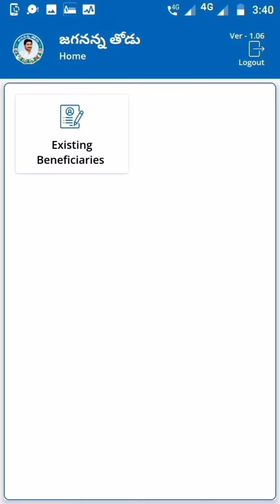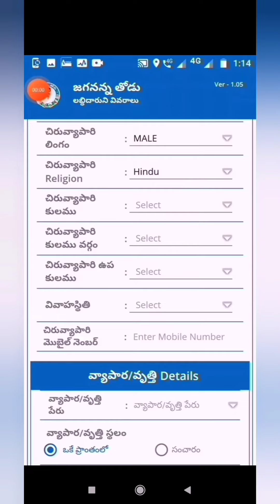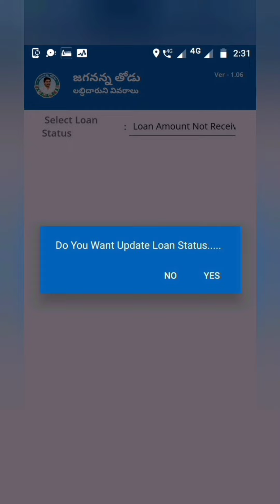JAGANANNA THODU//NEW VERSION APP.1.06 NEW OPTIONS//LOAN AMOUT NOT RECEIVED//BENEFICIARY NOT LIVE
Click me.
lick me.
share me.